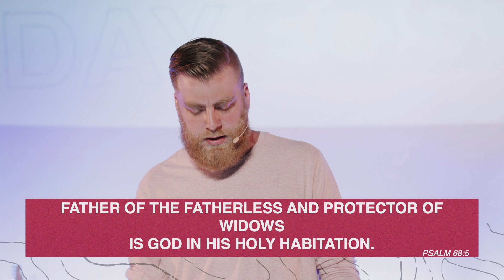Father to the Fatherless - Fostering in America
God’s heart for the orphans is clearly evident throughout Scripture. It’s even made clear that we, as a body of believers, are called to be actively involved in visiting, caring for, and supporting them. There is an opportunity readily available to reflect God’s heart to those that are overlooked and hurting.

Welcome to Covenant Church! Join us for a new teaching live from Covenant Church!
New to Covenant? We would love to get to know you.
Come and see us! In Person services at 9:30am and 11am at AMC Theatre Grove City. 4218 Buckeye Pkwy, Grove City, OH 431